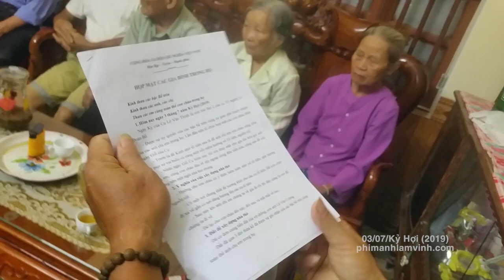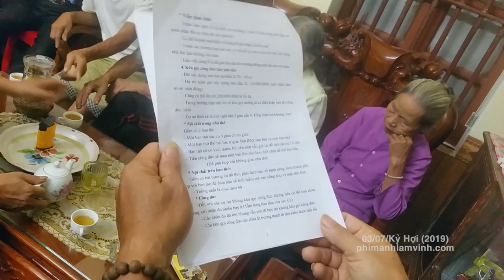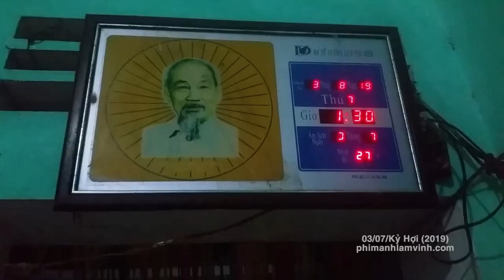74 năm ngày giỗ cụ: Lê Văn Thình - Thôn Nguộn, Hòa Tiến, Hưng Hà, Thái Bình.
03/07/Kỷ Hợi (2019)